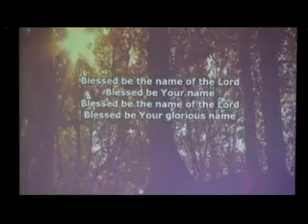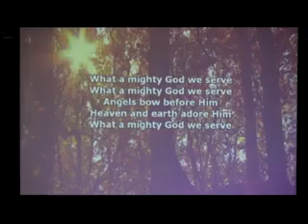What a Mighty God We Serve